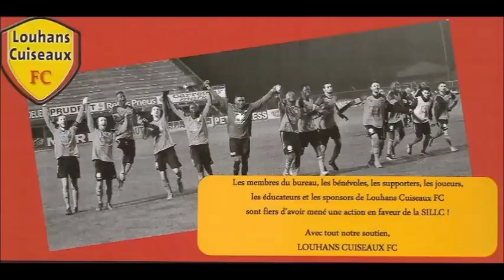62 Lyon 12 mars 2016 Interview Radiobresse Ghislaine Chartron